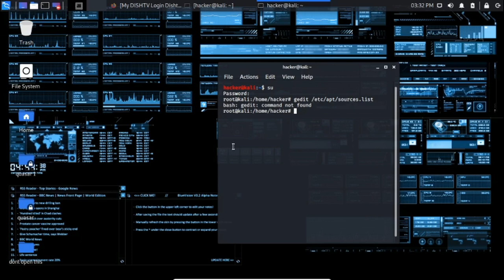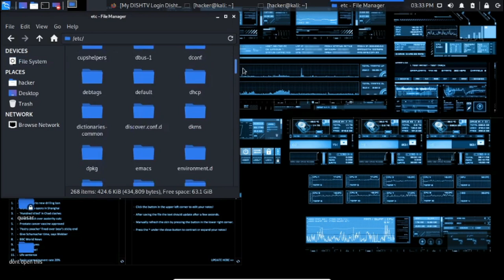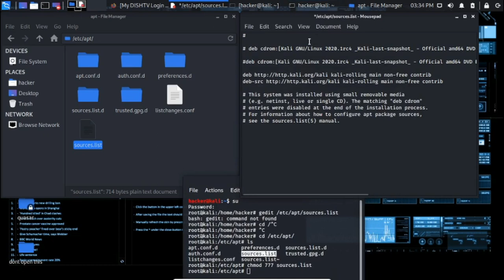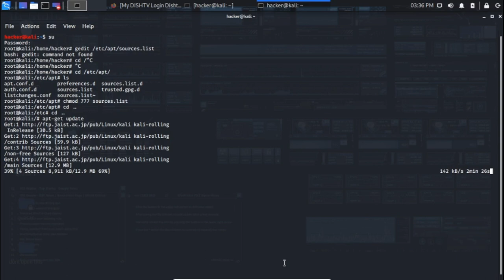how to fix error 404 in kali linux !how to create new source list in kali linux!! update cmd working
in this video u will show how to create new source list in kali
linux
and apt-get update cmd can not work in kali iinux fix it.

fin error code 404 in kali linux